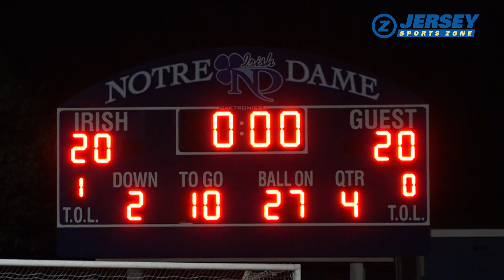Notre Dame's George Chrissafis Wins Week One JSZ Top Play Belt!